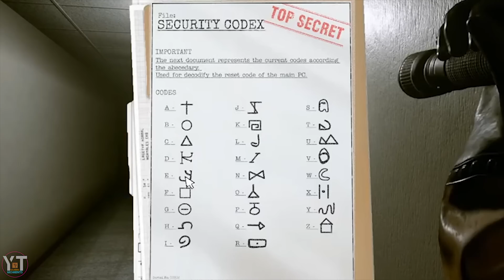TERKADANG, APABILA, DISAAT, DIKALA EPICTOD MOMENTOD!! Momen Kocak Windah Basudara!!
Halo Adik adik. Terima kasih banyak sudah berkunjung dan menonton Video ini, Saya Ucapkan Terima Kasih banyak.

•Donasi Peduli Kucing Jalanan•

Mungkin yang punya rejeki lebih bisa mendonasikan rejekinya sedikit untuk membantu Kucing Jalanan untuk makanan dan pengobatan.

~ Opening/Closing Song
Opening: Fun Time
Type of music: Retro Jazz Hip Hop
Mood: Happy